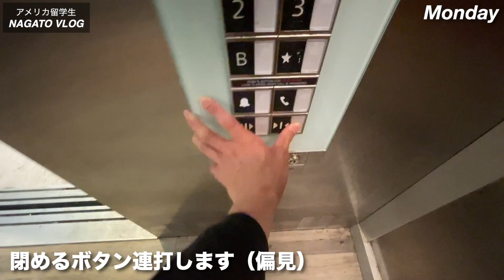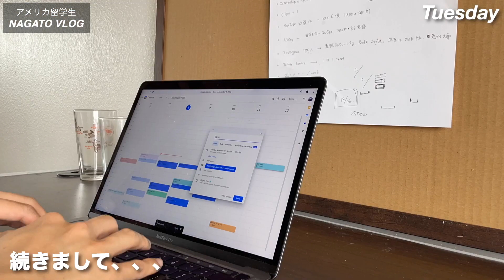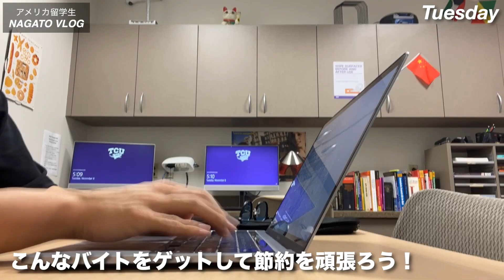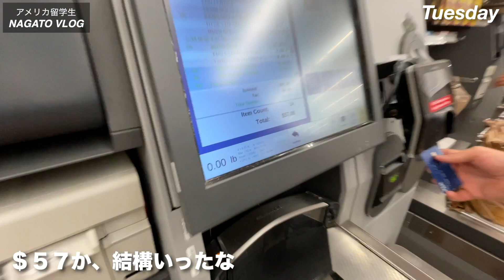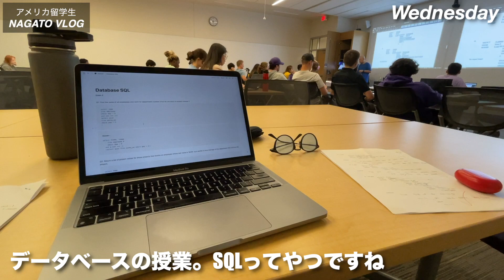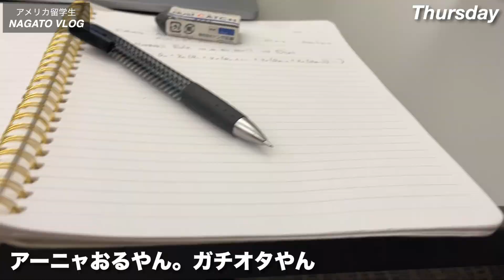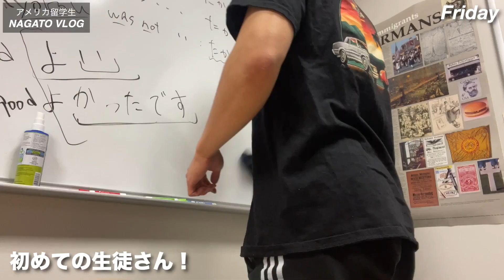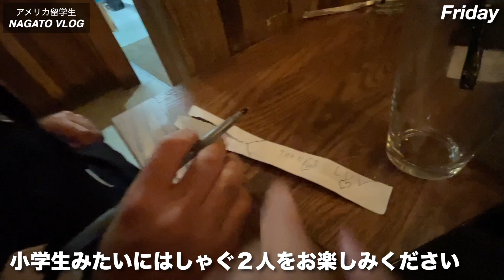【アメリカ留学生VLOG】留学を無駄にしないルーティン | 留学 | コンピュータサイエンス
🌏 留学に関する無料相談はこちら

NAGATO
・大学受験失敗をキッカケにアメリカ進学を決める​
・コミュニティカレッジをGPA3.95で卒業
・学費免除の​奨学金を獲得し、テキサスの大学に編入
・Computer Science専攻

YouTubeチャンネル「Nagato Vlog」での情報発信を中心に​「留学を進路の選択肢に」をモットーにした発信活動を行なっている。現在は留学×英語のコーチングプログラムを通して、最高の留学生活を実現するサポートを行う